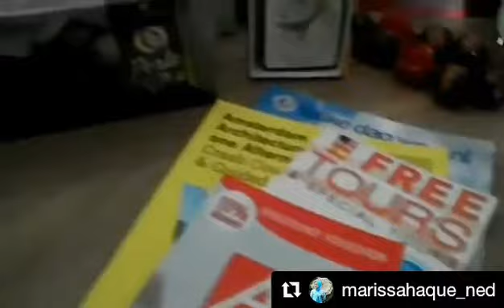NEDERLAND: Sebagian Darahku dari Sini (Marissa Haque Ikang Fawzi)(6)